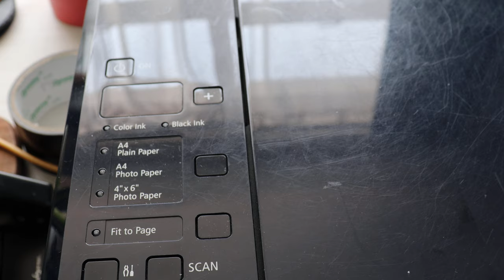How Turn Off Canon Printer